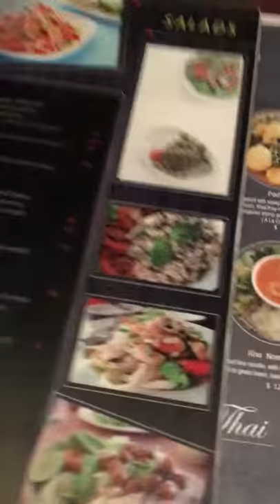House of Thai, Authentic thai Food in SF